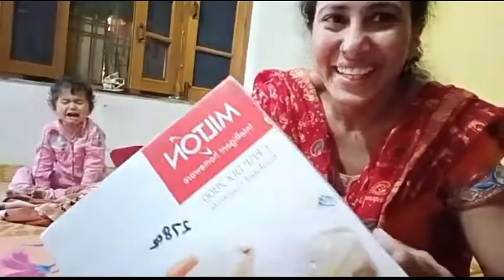माहौल जैसा होता है हम चेंज हो जाते हैं! और मेरी बोलती बंद हो जाती है! सर पर लेते हैं दुपट्टा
hi everyone kaise hain aap sab
                                                                                           माहौल कैसा होता है हम चेंज हो जाते हैं! और मेरी बोलती बंद हो जाती है! सर पर लेते हैं दुपट्टा